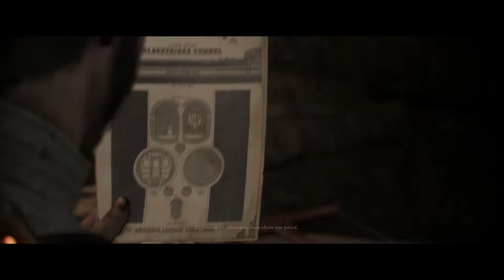The Order 1886 Hard Walkthrough Part 11 - An Uneasy Alliance - Chapter 9 1/2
The Order 1886 Hard Walkthrough Part 11 - An Uneasy Alliance - Chapter 9 1/2 - The indian woman has something to show us

The Order: 1886 is a single-player third-person shooter video game developed by Ready at Dawn and SCE Santa Monica Studio and published by Sony Computer Entertainment which was announced at the 2013 Electronic Entertainment Expo event and was released exclusively for the PlayStation 4 on February 20, 2015.

The Order 1886 Part 1
The Order 1886 Let's Play Part 1
The Order 1886 Lets Play Part 1
The Order 1886 Gameplay Part 1
The Order 1886 Walkthrough Part 1
The Order 1886 Playthrough Part 1
The Order 1886 Ending